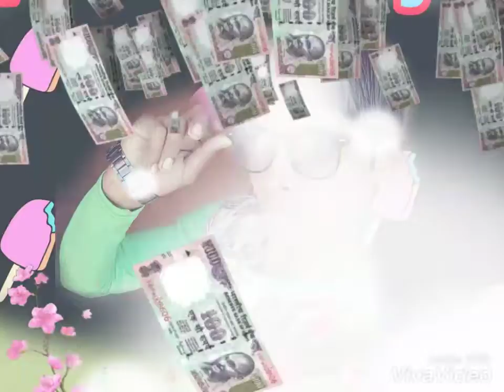Kadar bhulgi Yara ki